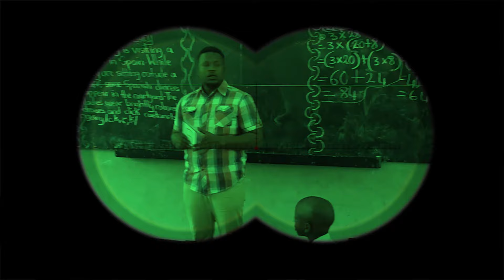8 Acres Diaspora Investment Farm in The Gambia